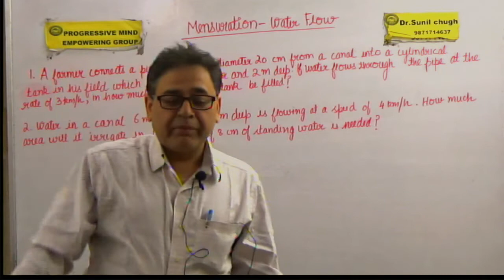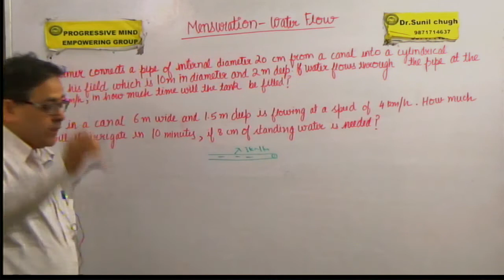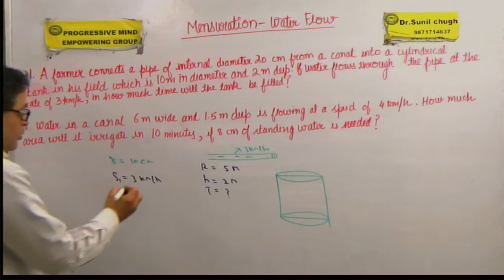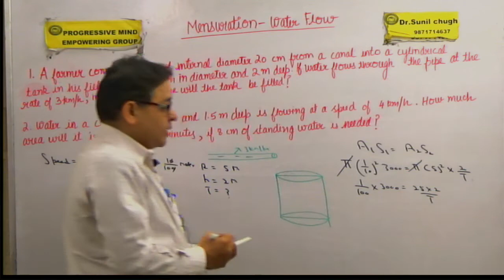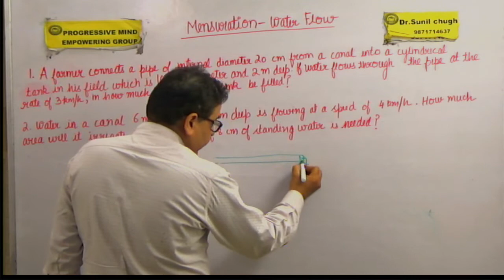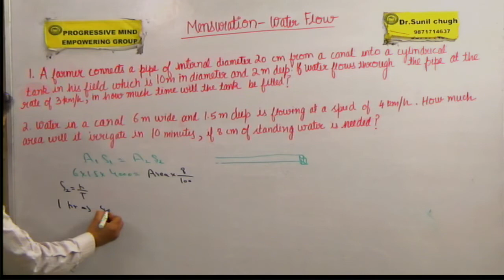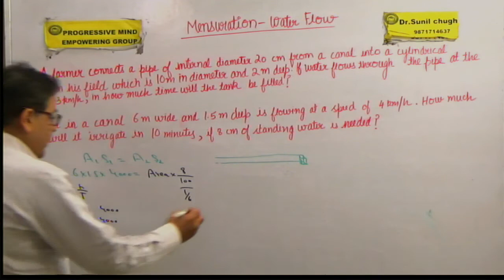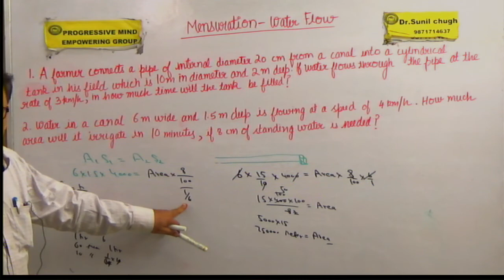WATER FLOW PART 2